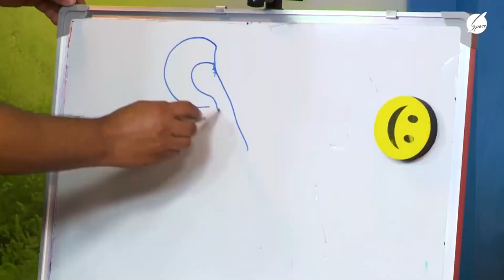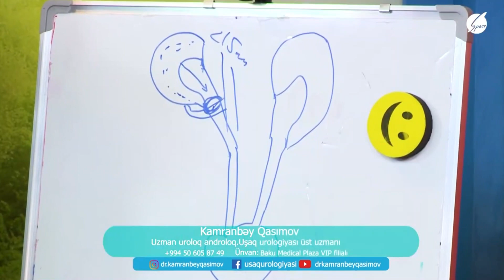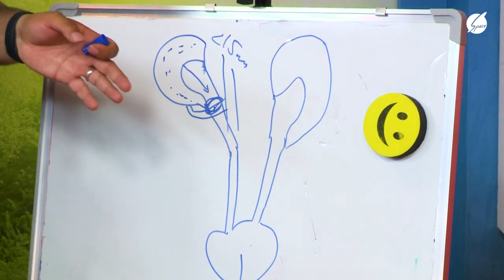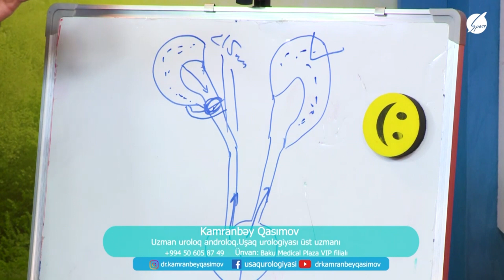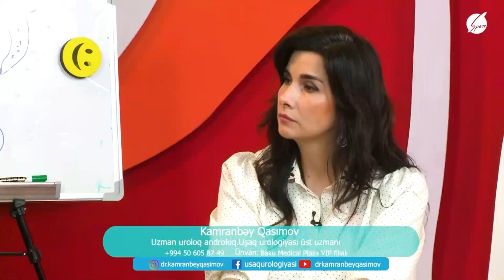Ana Bala Space Tv (Dr. Kamranbəy QASIMOV)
Uşaq Urologiyasının Önəmli Məqamları!